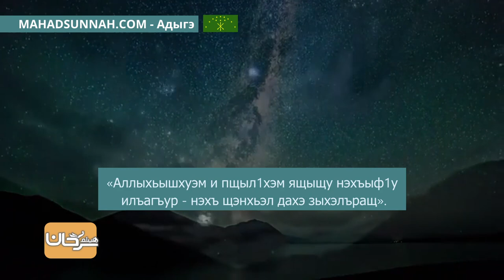9 — Бегъымбар лъап1эм ﷺ жи1ащ أَحَبُّ عِبَادِ الله إِلى الله أَحْسَنُهُمْ أخْلَاقًا